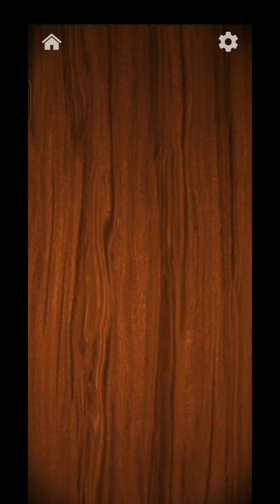Satisfying Video Game 🥰 (@unpopulargamereview )